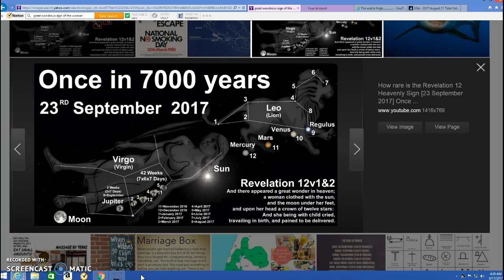August Eclipse and September Sign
I'm back!I offer my thoughts on the upcoming  August eclipse and the September sign in the heaven.I think everyone should take these events very seriously.Things are moving very quickly it seems and bible prophecy is fulfilling right before our very eyes.Lift up your heads for your redemption draws near.